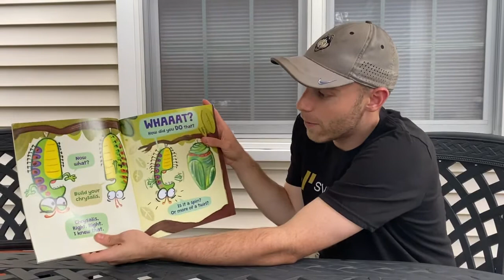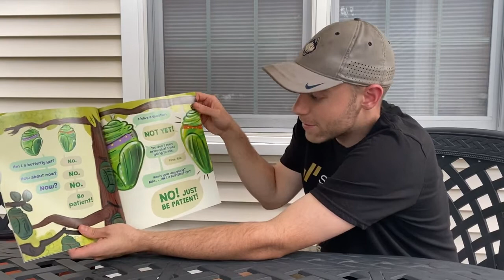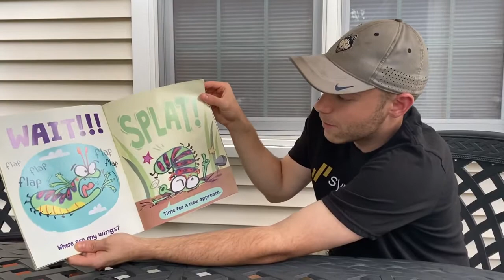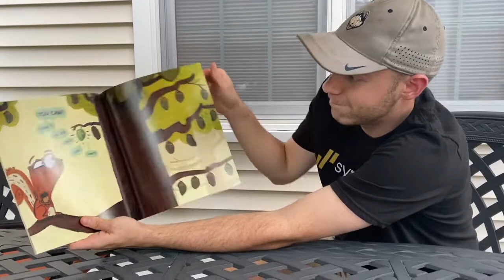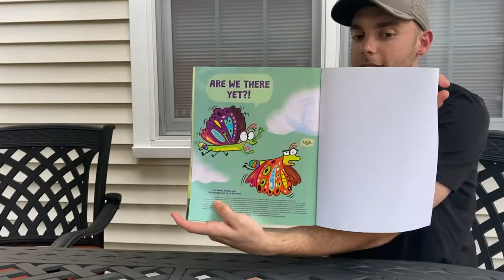"The Very Important Caterpillar" Read Along!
Read along with virtual Reader Joe reading "The Very Important Caterpillar"! 📖